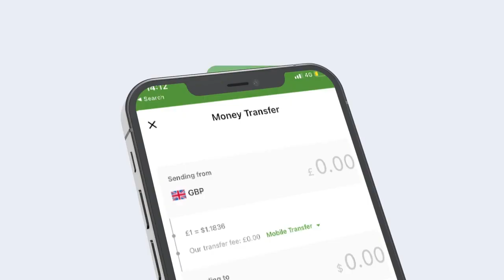MW XASAN SHEEKH OO FARIIN KU AADAN DHALASHADA NABIGEENA MUXAMED LA WADAAGAY SHACABKA